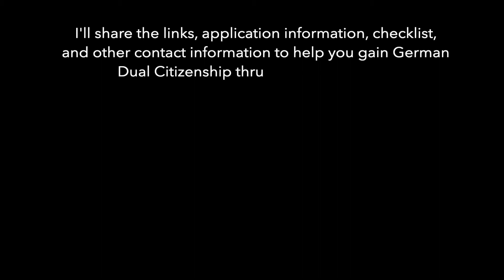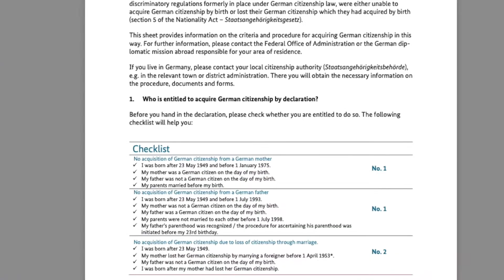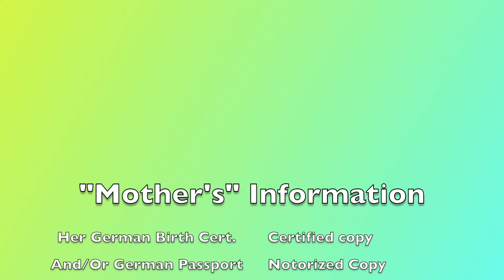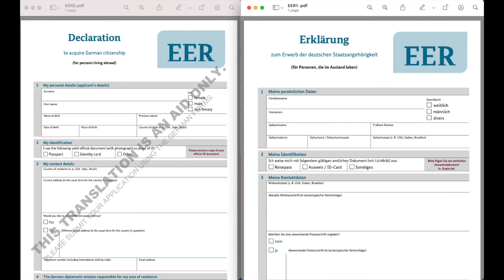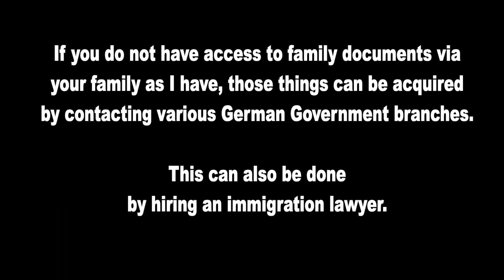Gain German Citizenship via your Mother. New rules are a game changer!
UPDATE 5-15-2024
It's official!  I got my notice of Naturalization today!
With that, it took exactly 2yrs for the process to complete.
I now have the choice of having my certificate mailed to me, or I can pick it up in person at the Chicago Consulate.  If I go in person, I can submit my application for the passport at the same time.

UPDATE 4/2/24
October 2023 while I was in Germany I got a letter from Immigration that stated they wanted some more info, but they wanted info on my Grandfather. This confuses me, because I provided everything they required from my Mother.
They wanted my Grandfather's Birth Cert, and documentation of every where he lived before 1948 when they fled Schwerin to Brake.  They did remark "If this is available" because the know a lot of stuff was lost during and after the war.
Well, these things don't exist anymore for that very reason.
However, I pivoted. I was able to provide my Grandfather's discharge papers from the German military, and my Grandparents Wedding Certificate.
With that, I had an idea.  My cousin Siegmund received his citizenship via decent thru his Father (my Mom's Brother) about 8 years ago.
I think if they see the family connection, that should add value to my application.
So my cousin gave me copies of his German Passport, Citizenship paperwork, a copy of his Father's Birth Certificate.
I'm hoping this will satisfy them.
I mailed all of that off Dec 22nd.
I just got an email today saying they received it, and are currently going thru the papers.

UPDATE: 5/21/22 I got a letter from the Chicago Consulate that says my documentation is in order, and they have sent it off to Germany for processing.  My declaration of citizenship is noted as of 5/16/22.  Now I wait.

My family saved all the paperwork for every step of their way from East Germany, to West Germany in 1948, the time spent in a refugee camp in Brake, Germany until they left Germany for the USA in 1952. Because of this, I am able to execute the entire process on my own, getting original German documents copied, and notarized.
If you do not have access to all the documents you need, you can try to contact various German Gov agencies, or you will need to contact an immigration lawyer to do this for you, which can cost thousands of dollars.
For me, this entire process has cost about $115.00.
Anything you have beyond the scope of what I have listed that proves your ancestry.. include it.
I was able to provide not only the required documents for myself and my mother, I was also able to provide the Passport and Residential certificates of my Grandmother from where she lived in German, but also medical and tax documents.. AND I was also able to provide the German passports of my Great Grandparents.
German Embassy:
Contact county governments for marriage/single/divorce status paperwork in the county where those things apply.  Example: My parents were married in Cleveland, Ohio so I contacted the Cuyahoga County Clerk, and for my single Status, I contacted the county I live in.. Stark County Clerk.
Contact the FBI to get your criminal history documentation:
The FBI considers their documents current for 3 months.  Germany will consider it for 6 months... so get your FBI background check done last. They will mail you original paperwork. It's going to cost you $50 for fingerprints at the post office.
You can get things notarized thru your bank, or thru your local listed notary public.
Before you get your passport after Germany has approved everything, you'll need to provide passport photos.  If you are a member of AAA Auto Club, you'll get them for free, as I did.